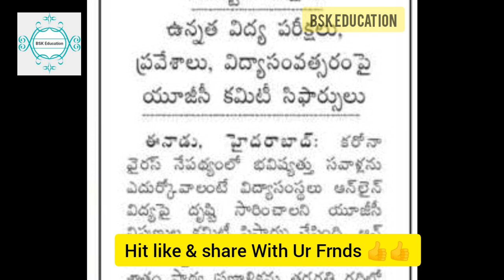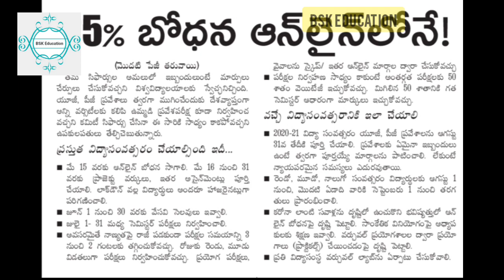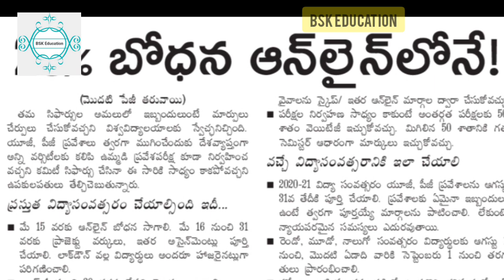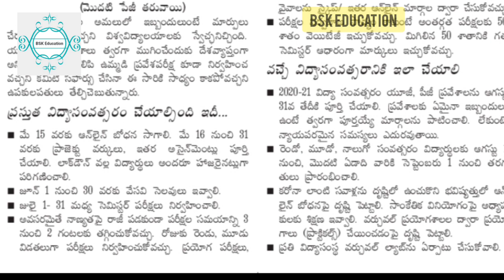All universities Degree B.tech B.pharmacy MBA PG semester exams latest news 2020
All universities semester exams update 2020 | jntuh b.tech semester exams update 2020 | All degree

ఇంటి నుండి ఈ ఆప్ తో డబ్బులు సంపాదించండి..

BSK Education